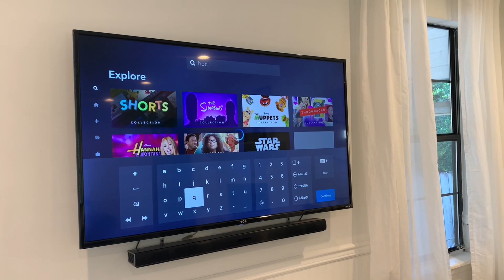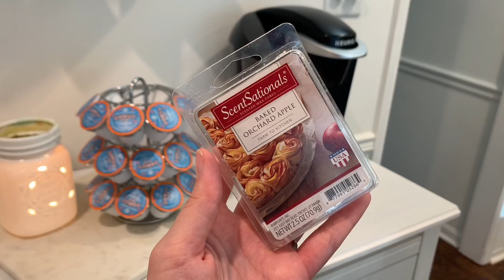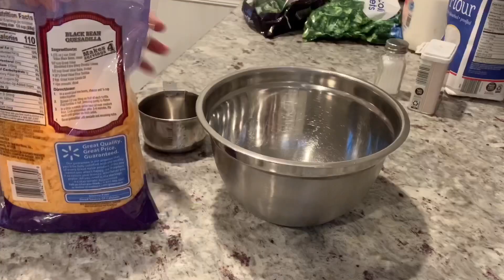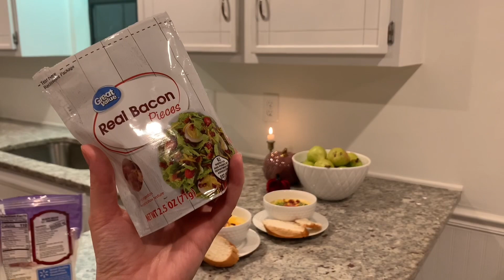HÖSTMYS MED MIG | ENSAM HEMMA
Häng med när jag höstfixar lite här hemma... städar, ”pyntar” och lagar en god soppa!

Brandon skrattade åt mig och tyckte inte att det lät som mig när jag pratade in min voiceover. Men jag försökte få lite mysig känsla på videon 😆 Kalla mig Ernst 😉

Puss & kram 🍂